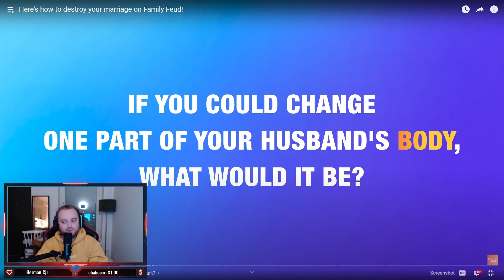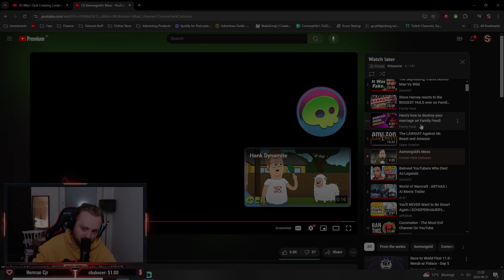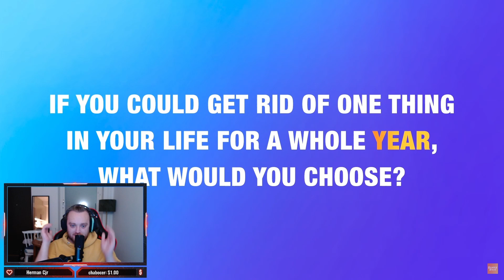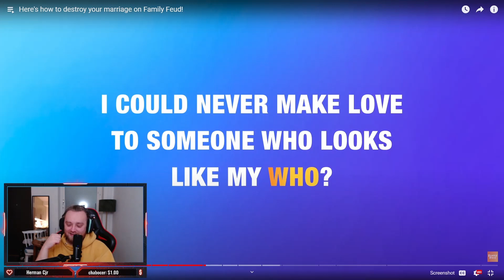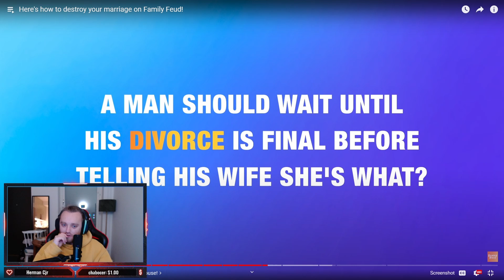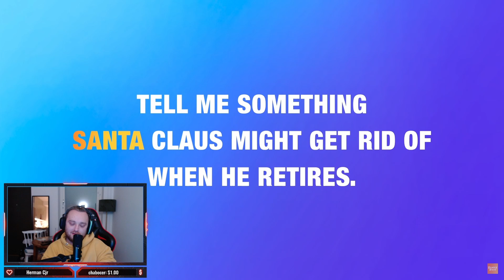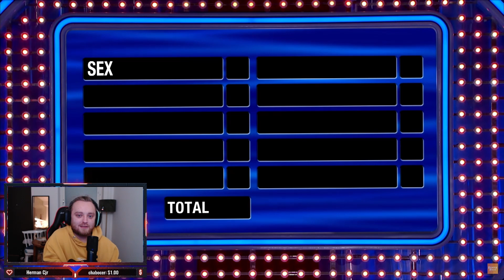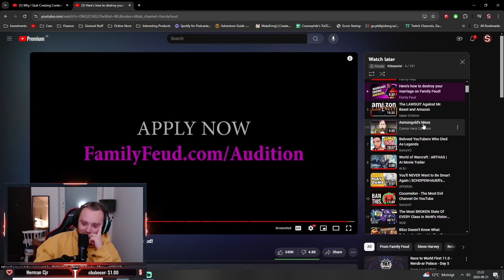Family Feud Funny Clips - React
00:00 Highlights
01:05  React

Come join me at the special table!

Do you not feel fulfill ? Do you feel like there's something special missing ? It might be one of these reasons!

Go ahead and go be awesome, special and all that kind of stuff & I'll see you soon my friend!